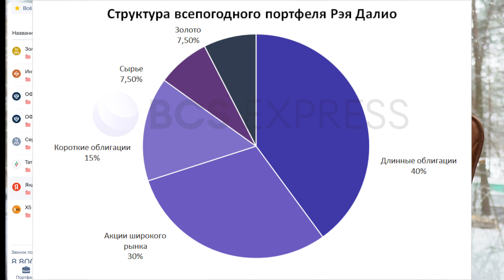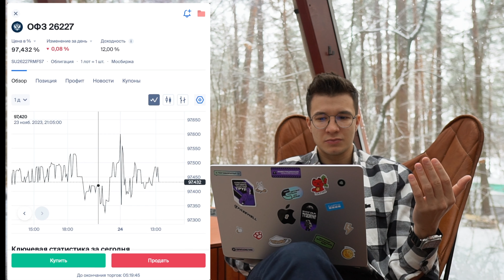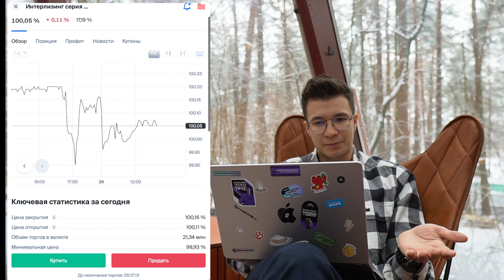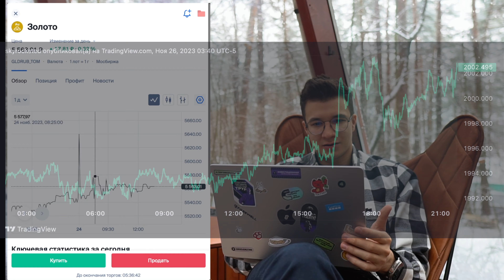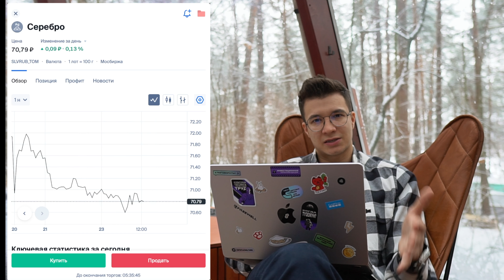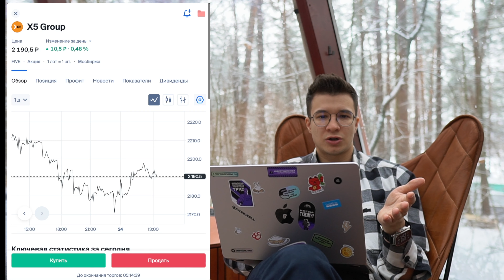Куда вложить миллион рублей? / Daily report 144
Открыть брокерский счет с подарком в Тинькофф

ПРЕДСТАВЛЕННЫЙ МАТЕРИАЛ НЕ ЯВЛЯЕТСЯ ИНДИВИДУАЛЬНОЙ ИНВЕСТИЦИОННОЙ РЕКОМЕНДАЦИЕЙ, НОСИТ ИСКЛЮЧИТЕЛЬНО ОЗНАКОМИТЕЛЬНЫЙ ХАРАКТЕР! КАЖДЫЙ ИНВЕСТОР ДОЛЖЕН САМОСТОЯТЕЛЬНО ПРИНИМАТЬ РЕШЕНИЯ О ПОКУПКЕ ИЛИ ПРОДАЖЕ ЦЕННЫХ БУМАГ

00:00 начало
00:04 куда вложить миллион рублей
00:36 облигации
00:42 ОФЗ 26227
01:39 ОФЗ 26221
03:09 Интерлизинг серия 001Р-07
04:09 золото
04:48 серебро
05:23 нефтяной сектор
06:01 IT сектор
06:10 Потребсектор
06:30 итоги
07:12 завершение